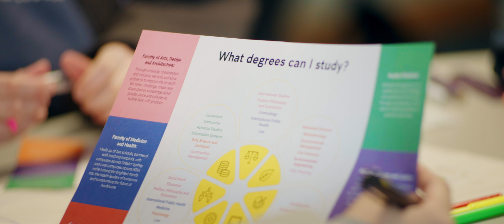UNSW Gateway | Unlock your access to UNSW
UNSW’s Gateway Admission Pathway and Program is a free educational enrichment program and early admission pathway for students in Years 10, 11 and 12 who attend a Gateway school or live in a low-socioeconomic area. Find out more at: gateway.unsw.edu.au